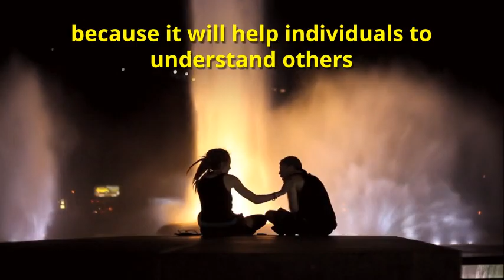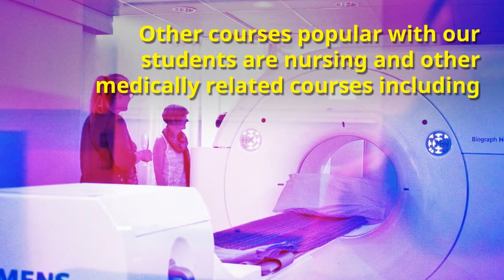Psychology at Cadbury College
Psychology A Level Leads to University or Employment

Psychology is the scientific study of how humans behave. The A Level course looks at how our behaviour is influenced by the environment and by our biology. Psychology is not only a good subject for students who are studying sciences but it also fits well with other social science subjects such as Sociology and vocational courses such as Health and Social Care.
The course is ideal for anyone interested in pursuing a career that requires dealing with people because it will help individuals to understand others. Students will get the opportunity to extend their classroom studies through extra-curricular activities, such as conferences and master classes at local Universities

Specific requirements
A minimum of five GCSEs, two at grade 6 and three at grade 4.
E nglish at grade 5 and Mathematics at grade 4.
Desired G-Score of at least 5.3
Awarding Body:

Edexcel
Assessment:

Examination - 100%
Course Content:

Year One

1. Social Psychology: Obedience and Prejudice

This is the study of how others affect our behaviour, especially looking at reasons for prejudice and obedience. You will also study a real life application of understanding football hooliganism and do a practical investigation of prejudice of ‘in-groups’ against ‘out-groups’.
2. Cognitive Psychology: Memory

This is the study of how our memory works and why we forget things. We also look at the reliability of eye-witness testimony (how accurate people’s memories are when they witness a crime) especially when they are asked ‘leading questions’ (questions that lead somebody to a particular answer: e.g. “how fast was the car going when it smashed into the tree?”)
3. Biological Psychology

As the titles suggests, this area of the course focuses on how our genes, hormones and brain structure affect our behaviour. This is the most scientific part of the course, and goes well with the study of A Level Biology.
4. Learning Theories

This section looks at how behaviour is learned through rewards or punishments and how we copy the behaviour of those we look up to or see as similar to ourselves. The key issue looks at how the media influences the development of anorexia.
Year Two

5. Clinical Psychology

In the clinical psychology section of the unit, students study aspects of clinical psychology, which include how different approaches in psychology explain and treat mental health issues.
Students will study one of the following two applications:
Criminological Psychology
Health Psychology: Substance Misuse
The aim of this unit is to enable students to study how psychology can be applied to the real world. The material learned in the AS year is used to understand these two applications.
6. Psychological skills

This unit focuses on the debates between approaches within psychology. In the ‘Issues and Debates’ section, students will develop an all-round understanding of how to use psychological theories and evidence, applying these to everyday situations.
Where does it lead?
A-Level Psychology provides a suitable foundation for the study of Psychology, or a related area of study, at higher education and/or preparation for future employment and the world of work. There are many areas of specialism including clinical, sports, forensic, educational, and occupational psychology. Many Cadbury College students decide to study Psychology at university. Other courses popular with our students are nursing and other medically related courses including criminology, social work, human resources, marketing and teaching.